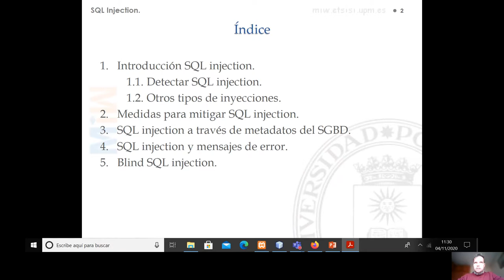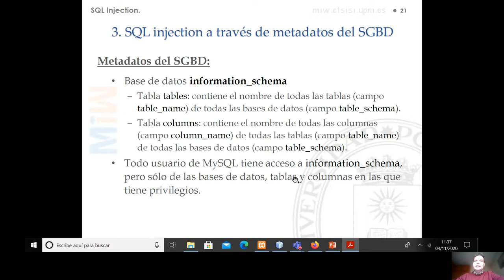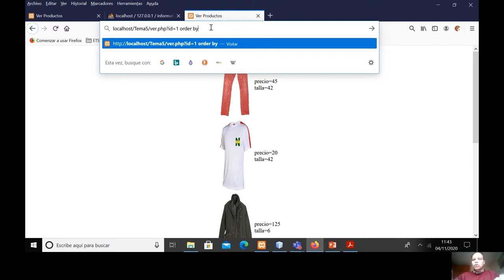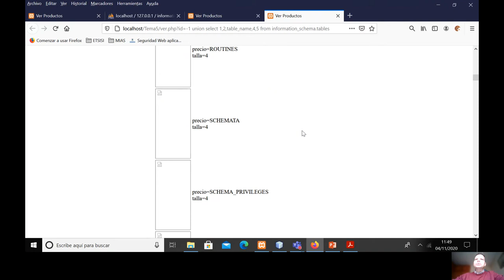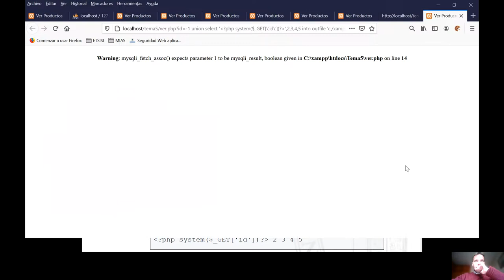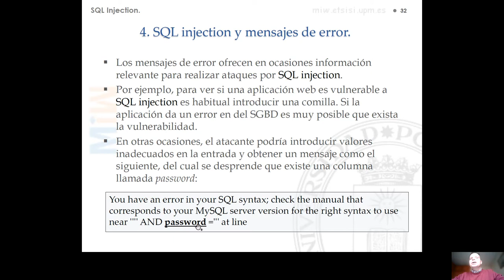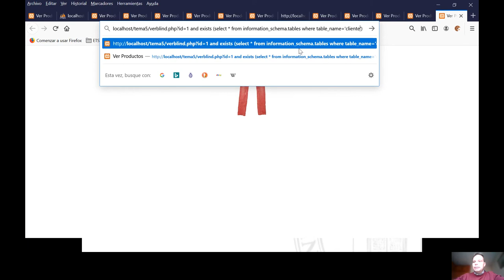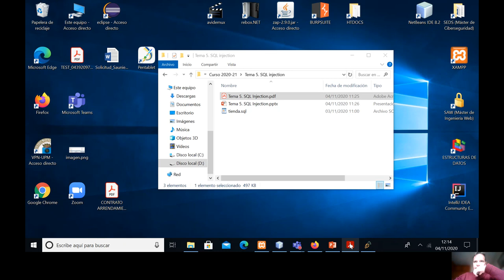Tema 5 SQL INJECTION Apartados 3 4 5